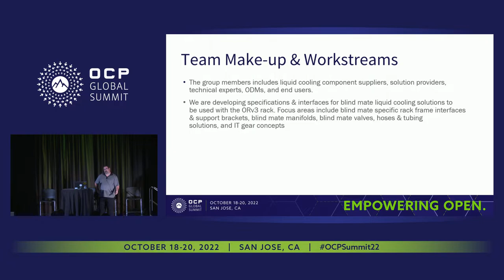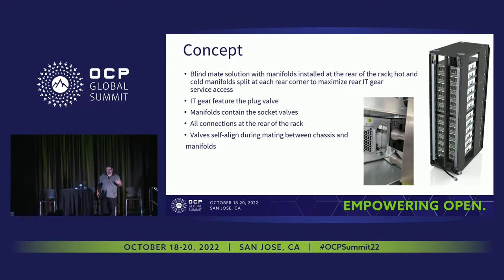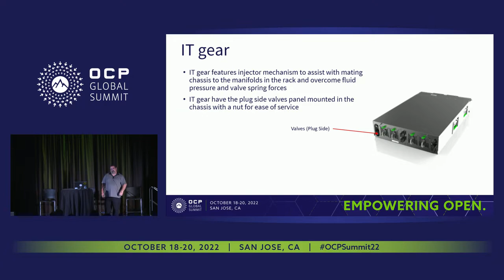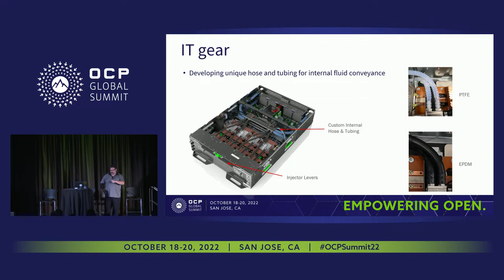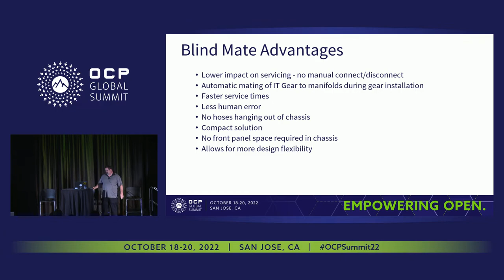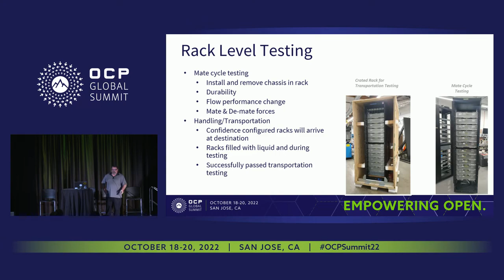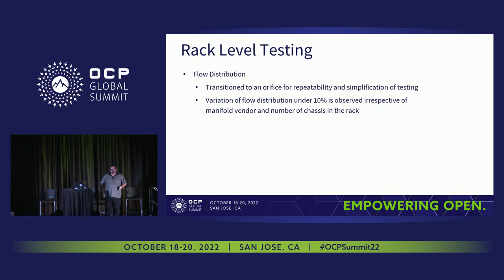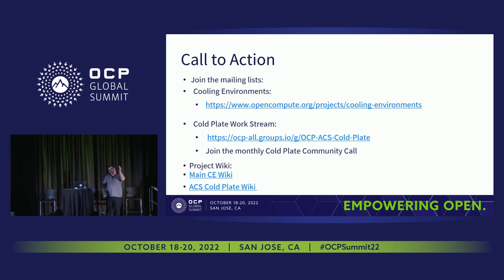ORV3 Blind Mate Liquid Cooling Interfaces - Overview & Update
Glenn Charest (Meta)